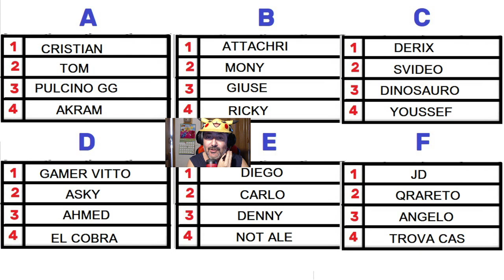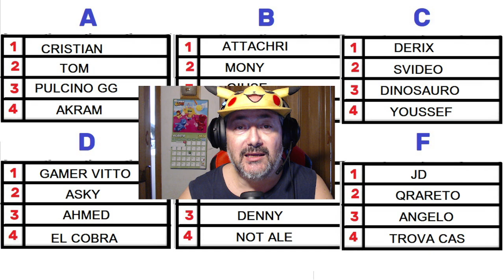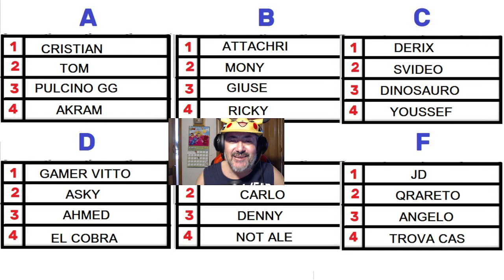Le sfide del Torneo S.G. Svideo-Ricky iniziano Lunedì 12 alle 19e20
Le sfide del Torneo S.G. Svideo-Ricky iniziano Lunedì 12 Agosto alle 19e20
Abbonati a questo canale per accedere ai vantaggi:
RISPONDO A TUTTI MA SCUSATE SE A VOLTE LO FACCIO CON MOLTO RITARDO. Caricare video per me é un hobby , io ho già un lavoro che mi tiene impegnato diverse ore di lavoro al giorno ma ho una grande passione nel creare video e ad inventarmi rubriche particolari.
Fare video mi rende allegro e di buonumore e spero di trasmettervi questa felicità che provo nel realizzarli.
GRAZIE DI CUORE A TUTTI I MIEI ISCRITTI. (Siete più di 20mila !!)